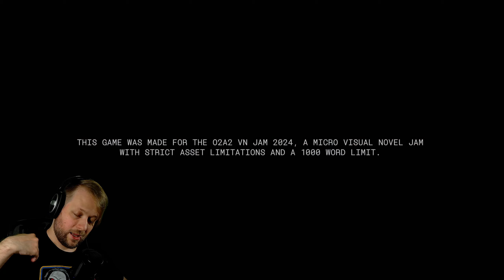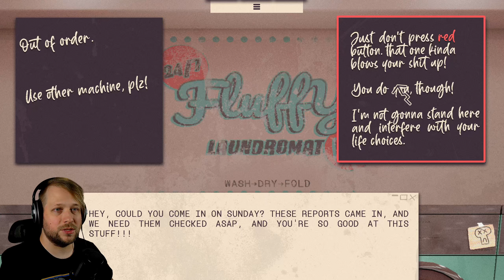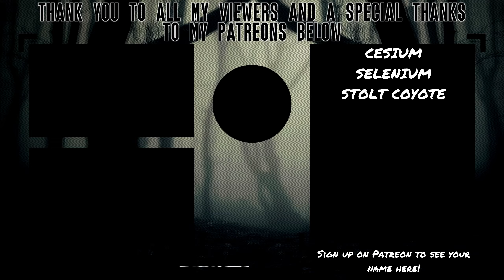IM LOSING IT HERE! | Laundromat Vertigo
If your laundry starts talking to you, either you are certainly losing your mind and going through an existential crisis, or your moldy shorts have gained sentience. Both sound pretty darn terrifying though.

About Laudromat Vertigo
I'M AT THE 24/7 LAUNDROMAT

WASH ➡ DRY ➡ FOLD

I'M AT THE 24/7 LAUNDROMAT, IT'S MIDNIGHT

WASH ➡ DRY ➡ FOLD

I'M AT THE 24/7 LAUNDROMAT, IT'S MIDNIGHT ON A SUNDAY

WASH ➡ DRY ➡ FOLD

*Click* for content warning (includes spoilers):